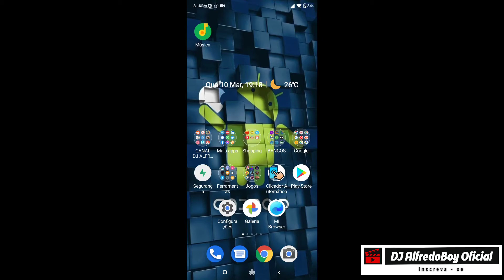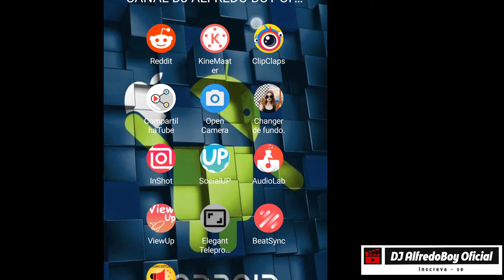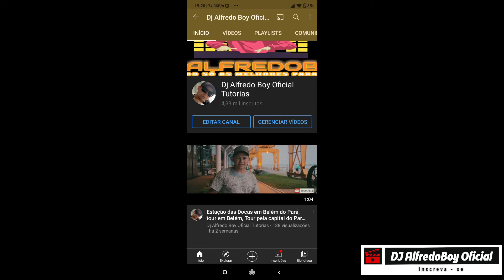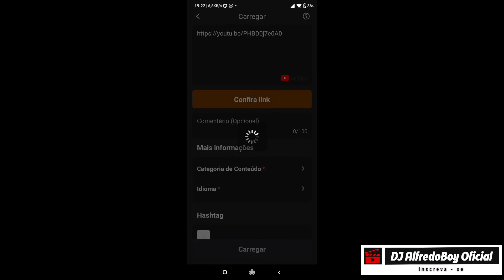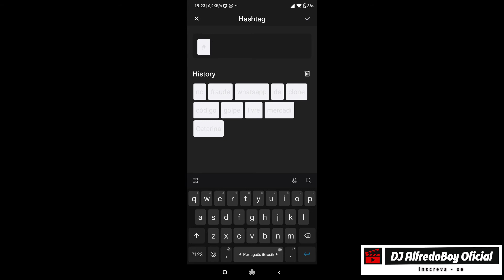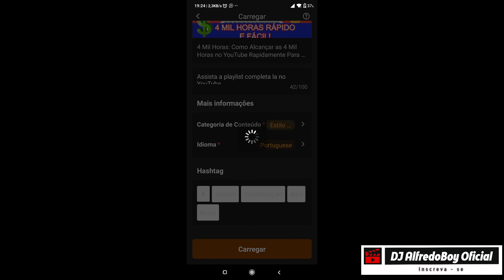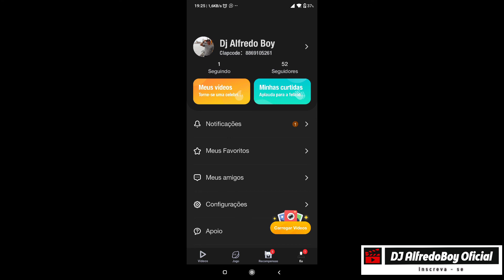Como divulgar vídeo do youtube no App Clipcaps e aumentar as views do seu Canal, Youtube no Clipcaps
Neste vídeo vou ensinar a postar vídeo do youtube direto no Clipcaps, possibilitando que você receba recompensas do Aplicativo, pois o mesmo paga para usuário assistir vídeos em sua plataforma.
O clipcaps é mais uma plataforma de vídeos que presenteia seus usuários que assistem vídeos liberando baús de recompensas que se quiser pode ser trocado por dinheiro e transferido para uma conta do Paypal

COMO DIVULGAR CANAL DO YOUTUBE NO CLIPCLAPS
Clipcaps: Ganhe dinheiro pela internet assistindo vídeos em 2021, App paga em recompensa em Dólar

Ei! Venha assistir a vídeos engraçados comigo no ClipClaps, há uma recompensa de inscrito de $1
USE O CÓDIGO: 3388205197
BMG INDIQUE E GANHE, R$ 10, 00 POR CADA AMIGO QUE USAR MEU CÓDIGO JAC1505U1. ABRIU CONTA GANHOU!
Então pessoal o Banco BMG criou uma campanha de indicação que ganha quem INDICA E INDICADO, muito top essa campanha, infelizmente não sabemos por quanto tempo isso vai durar!
Por isso te convido a fazer parte agora!
Já conhece a Conta Positiva do Bmg?
Ao abrir a conta e digitar JAC1505U1 quando a Duda te perguntar ou na área Código de Indicação, você ganha R$10 direto na conta em até 3 dias.
Após ter criado sua conta compartilhe seu código e ganhe muito mais chamando seus amigos e parentes.
OUTROS LINK PARA GANHAR DINHEIRO
Pag Bank: ganhe  20,00 para entrar, ganhe 10,00  para indicar amigos para o Pag Bank,
Neste vídeo mostro como ganhar dinheiro facilmente sem pagar nada, basta abrir a conta digital do Pag Bank pelo meu link de indicação que já entra ganhando 20,00
Acesse o link para abertura da conta e siga os passos.
Quer ganhar R$20?
Use meu link de indicação para abrir uma conta grátis no PagBank pelo celular.
ATENÇÃO!
NECESSÁRIO FAZER ABERTURA PELO LINK DE INDICAÇÃO✔
Faça uma recarga de celular ou pague uma conta, e pronto benefício liberado;D

Se você tiver interesse em adiquirir uma maquininha do Pag Seguro, acesse o link e compre com desconto de 48,00

INSCREVA SE
E NÃO ESQUEÇA DE AJUDAR A DIVULGAR ESSA NOTÍCIA BOA,
NÃO PERCA TEMPO ISSO É POR TEMPO LIMITADO!